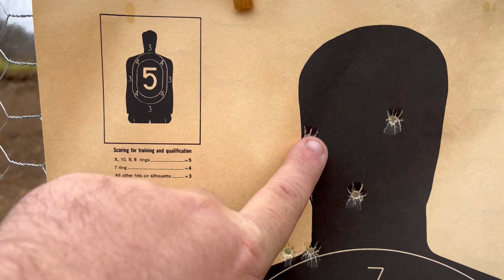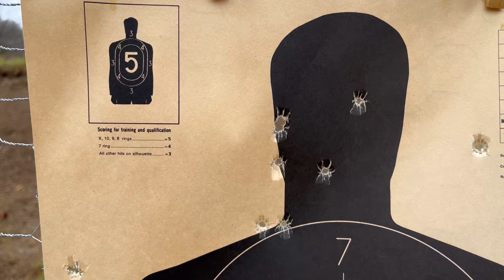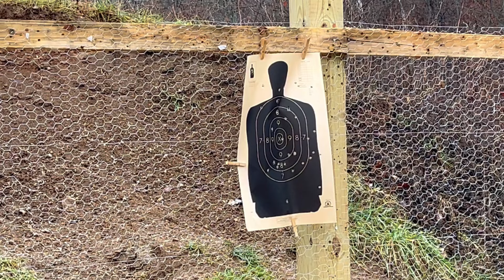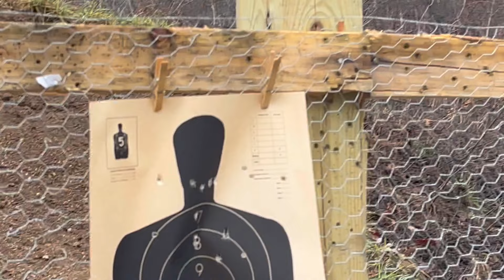FREE Range Practice while Camping with Generator Issues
It's important to stay practiced if you're going to carry. It's also very important to practice in a safe manner. Some of our conservation areas have free to use ranges. You must, of course, provide your own supplies. Since we were camping here for the weekend and it seemed there wasn't too many out and about, we decided it was time to get in a little practice. It had been a while, but we dialed things in pretty quickly and worked up a hunger so had to go whip up some eats. The generator, our only big source of power, goes on the fritz. We have a campfire, walk the dog and enjoy the rest of our time here. If you missed the first video of this conservation area and would like info on the camping and location, you definitely should check it out. We'll link it at the end so you can jump right over and watch it.

Unless otherwise credited:  All content, including but not limited to videos, photos, logos, designs, are property and copyright of  Happy Place Camping and HPC Productions. Copyrighted content of Happy Place Camping are not to be used without written permission directly from Happy Place Camping and HPC Productions.

Music used in our videos (except otherwise stated or in Shorts) are copyright, written and performed by our brother-in-law, Jordan B, and used with written permission for any of our Happy Place Camping videos. This copyrighted music is not allowed to be used without direct and written permission of Jordan B.